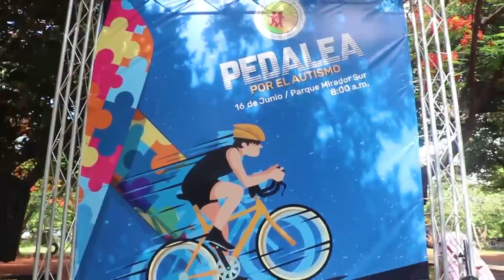Cientos pedalean por el autismo en Santo Domingo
Soy David Ruiz periodista, emprendedor, nativo digital, Relacionador Público, padre, esposo y Liceista. Pero todo lo que soy se lo debo a la gracia de Dios y mi persistencia.